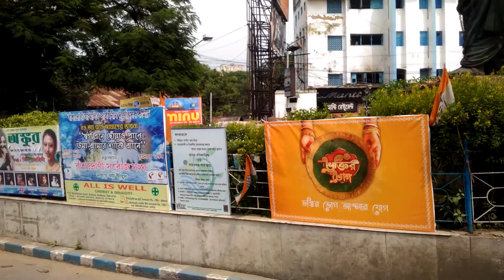M.R. BANGUR HOSPITAL, KOLKATA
TOLLYGUNGE TRAM DEPOT TO M.R. BANGUR HOSPITAL.